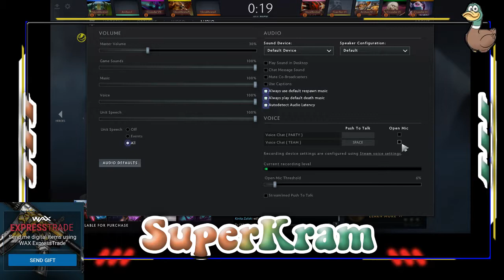DOTA 2 waxnation WAXONSTREAM (mic in low. tell me so i can open)